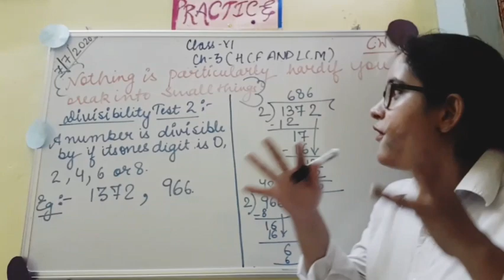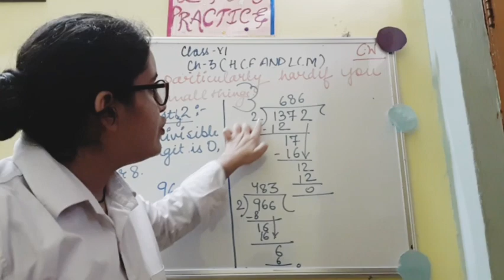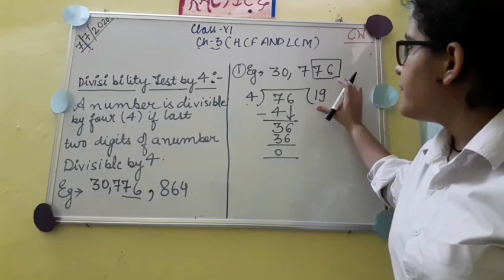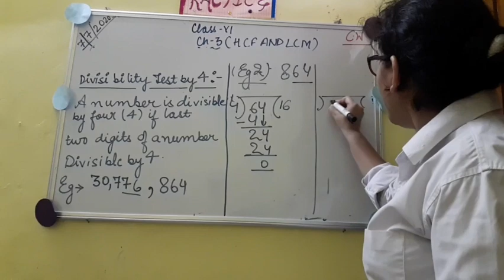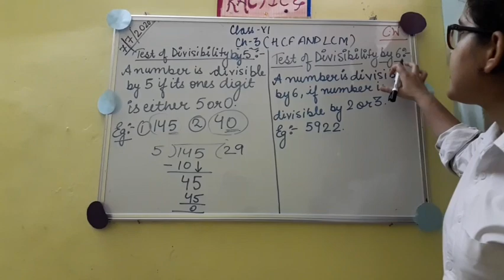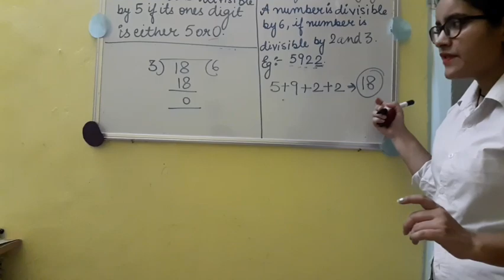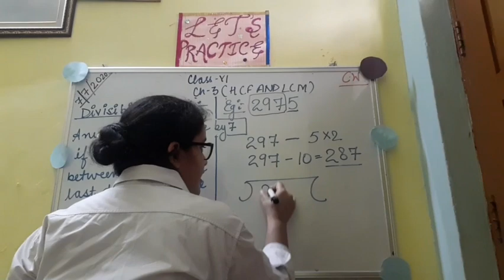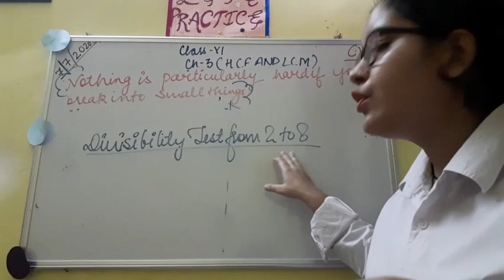Class 6 maths part 5(b) chapter 3 HCF and LCM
Divisibility test concept from(2 to 8)